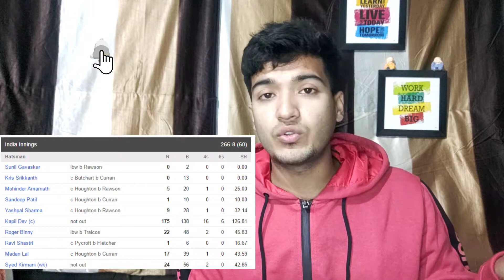Movie 83 | Things to Learn | Kapil Dev Movie | Physical Education India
Hi everyone from team Physical Education India. We try to provide you with best study material for Physical Education Studies.

We are keen to make you all set to go out and compete in the Physical Education World.

Follow and join our telegram group, for test and live session link